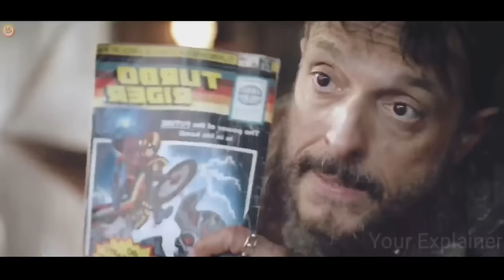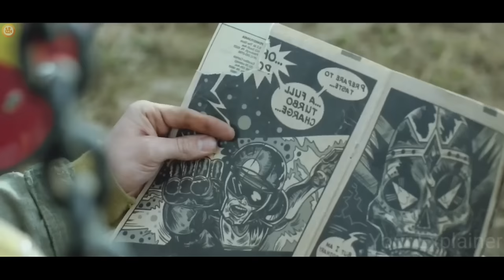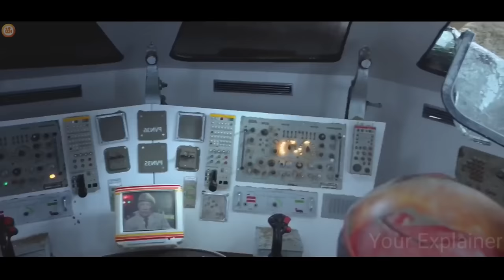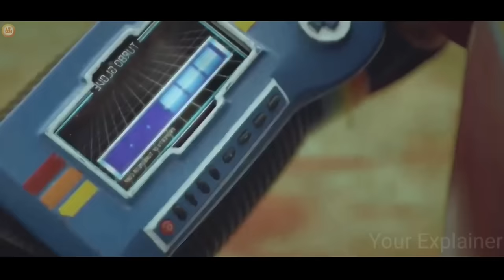TURBO Boy Converted In Black Powered Ranger Who Defeat BAD Leader By | Film Explained in Hindi/Urdu